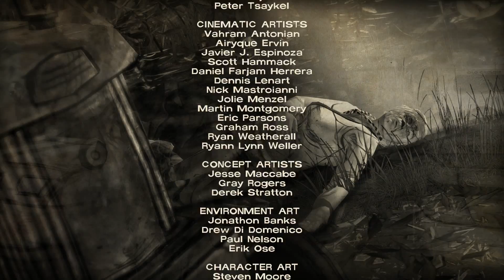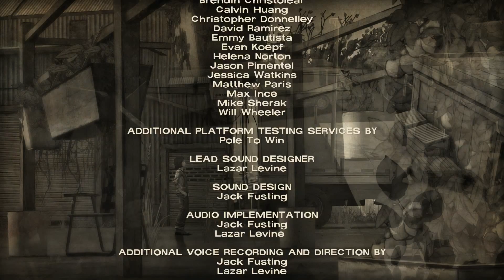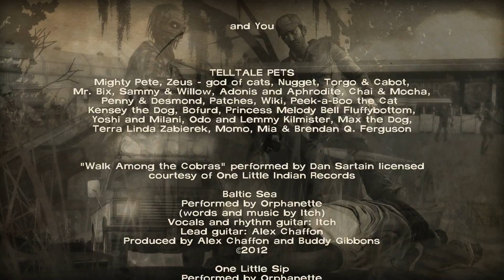Walking Dead 400 Days EP7 Finale (60 FPS)